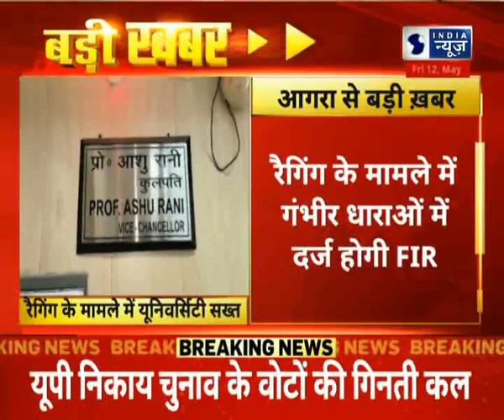UP News:छात्राओं से रैगिंग के मामले में यूनिवर्सिटी सख्त |Hindi News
||For More Latest Update Keep Watching India News UP/UK||